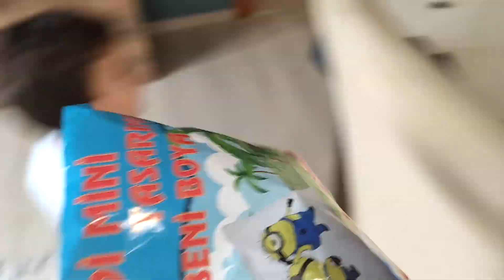جميع المسابح مع نايف ونواف